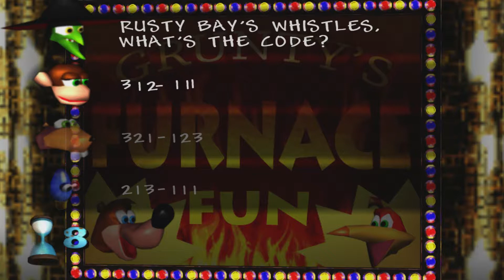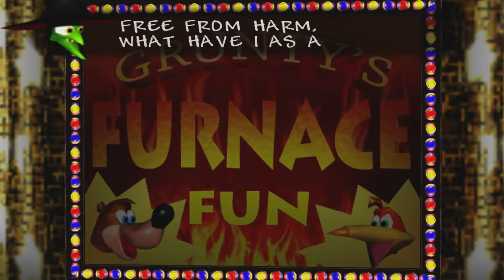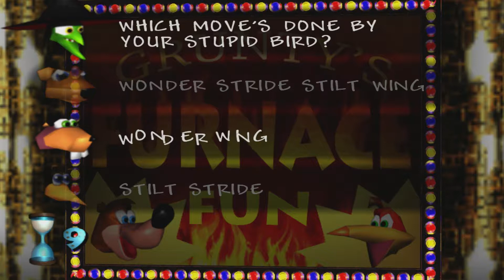SO CLOSE, YET SO FAR! Banjo Kazooie Episode #37